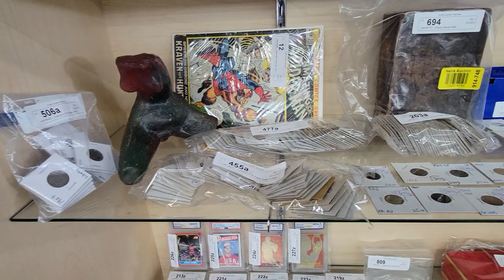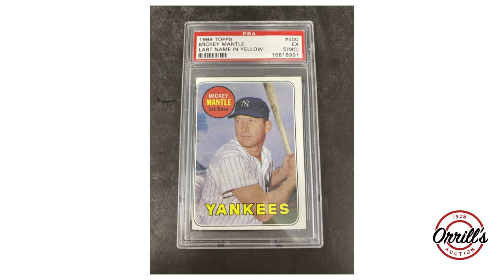OrrillsAuction12 14 2021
MAIN AUCTION, December 14th, 2021, starts ending at 5:00 pm PST will be the following Items out of Major Estates:
"        Paul McCartney autographed Fender Stratocaster
"        Gold and Silver jewelry
"        Silver women's watch
"        Antique silver dove sculpture
"        Vintage Mid Century Modern hot air balloon hanging lamp
"        Michael Jordan autographed Wheaties box
"        Designer silk scarves
"        Bronze sculptures
"        Silver bowl trinket box
"        Pair of bronze bear sculptures
"        Vintage license plates from the 1930's California and Hawaii
"        Designer style handbags and wallets
"        Bob Feller autographed baseball card with COA
"        Rollie Fingers autographed baseball with COA
"        Stan Musial autographed baseball without COA
"        Vintage L.A. Dodgers autographed team baseball including Tom Lasorda, Steve Garvey, Don Sutton, and Al Campanas
"        Spode China
"        Coalport China
"        Haviland Limoge China
"        Indonesian wood carvings
"        Italian ceramic sculptures
"        Waterford crystal
"        Asian flower pots
"        Antique bronze ram's head flower pot
"        Vintage military hats including Navy, WWI, Vietnam, West Point
"        1950's and '60's baseball cards
"        Pair of three-picture horror and anime hologram
"        Large Asian hand-painted bowl
"        Large bronze vase
"        Asian wood carvings
"        Collection of carnival glass
"        Collection of vintage shop rag canisters
"        Vintage terracotta pots
"        Western-style wagon wheels
"        Collection of milk cans
"        Collection of large bronze cherub lawn ornaments
"        Collection of mantle clocks
"        Rustic wood branch garden swing with bench
"        Hollywood celebrity photographs
"        Collection of andirons
"        Antique oxen yoke
"        Painted aluminum three-light street lamp posts
"        McCormick-Deering forecar with a three-point hitch
"        John Deere horse-drawn plow
"        Pair of Roman-style porcelain lamps
"        Hand-painted large native wood carving
"        Pair of Mid Century Modern stools
"        Collection of designer fur coats
"        Vintage designer clothing
"        Mid Century Modern sofa/ loveseat
"        Pair of large ceramic foo dog ginger jars
"        Collection of art portfolios by Alexander Presniakov
"        Collection of antique jewelry boxes
"        Bronze foo dog incense burner
"        Charles Webb designer coffee table
"        Collectors spoon wall display cases
"        Wood-carved spoon caddies
"        Vintage royal single-speed bicycle
"        Mid Century Modern sewing stool
"        Signed pair of Mid Century Modern lucite/ceramic table lamps
"        Rosenthal china
"        Tiffany and Cocrystal
"        Antique bronze mantel clock
"        Vintage patio furniture
"        Vintage Asian red-lacquered wooden mother of pearl inlay box with tray
"        Two-piece Mid Century Modern cabinet
"        Mid Century Modern furniture
"        Antique furniture
"        Collection of vintage antique pocket watches
"        Signed hand-blown goblets
"        Quimper hand-painted plate
"        Henredon Asian style 6-drawer dresser
"        Hello Kitty Nirve beach cruiser bike
"        Pair of white ceramic ginger jars
"        Antique Chinese coconut fiber Coir with stand
"        Vintage and new photography cameras
"        Bronze Disney Pluto collectible figurine
"        2015 Arribas Bros. hand-blown Disney Cinderella glass ornament
"        Vintage Mid Century Modern lane surfboard coffee table
"        Vintage Mid-Century recliner
"        Rare 1893 Morgan silver dollar
"        New baroque pearl necklace and bracelet
"        27" Apple studio display A1407 Thunderbolt
"        Large Vintage Hamms beer electronic sign
"        Vintage signed and numbered Weyman Lew "Swoon" acrylic wrapped
"        Vintage Lepp and Col Calf leather/ mink fur coat
"        Invicta Reserve men's watch
"        Vintage Mid Century Heywood Wakefield nightstand
"       Sports memorabilia
"        Stamp Collections
"        Oil paintings, lithographs, prints etc.
"        Antiques
"        Furniture

Danielle Meta
Office Manager
Orrill's Auction est. 1928